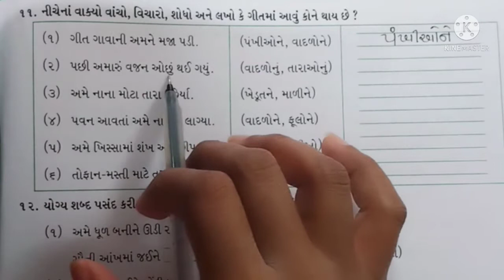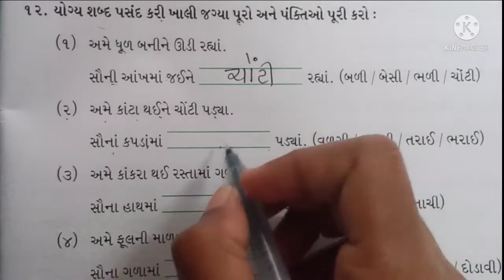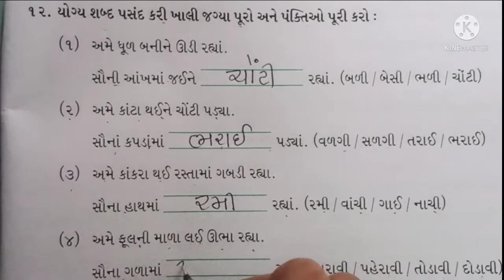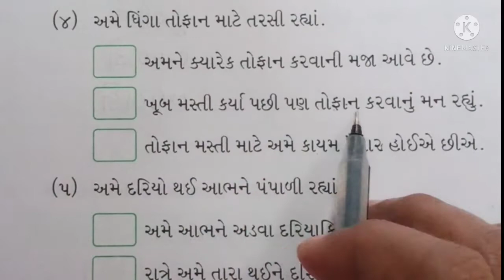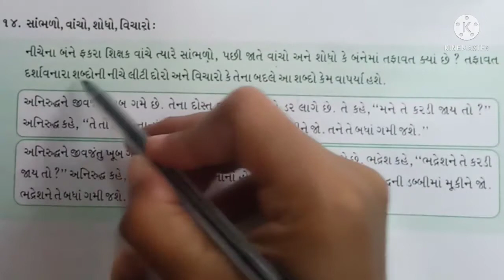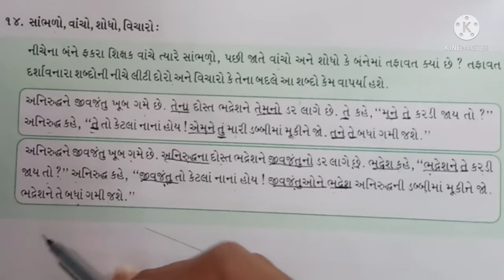હરિઓમ સ્કૂલ ઓફ સાયન્સ | ધોરણ:-૩ | કલશોર